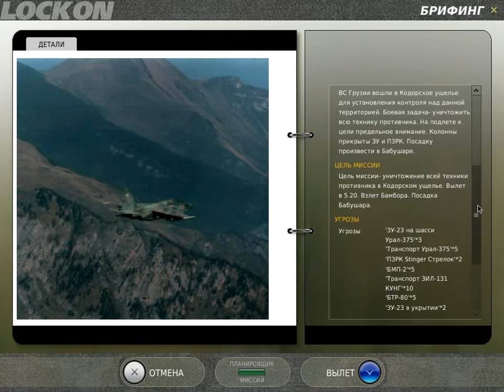Lock on: Flaming cliffs 2. Su-25. Кампания "Южный берег". Mission 5 - Контрудар. Outro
Южный берег. Кампания для Lock On: "Горячие Скалы 2". Миссия 5 - Контрудар. Outro for Mission 5 & Intro for Mission 6.

Mission 5: youtu.be/v-SRP6UhMj0